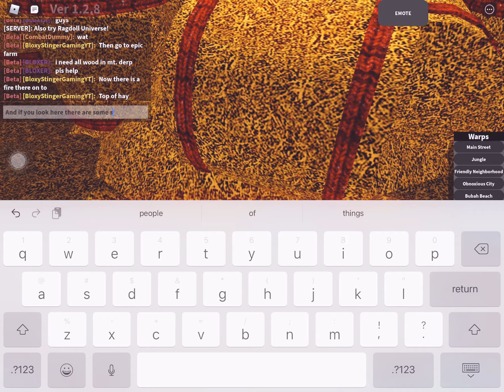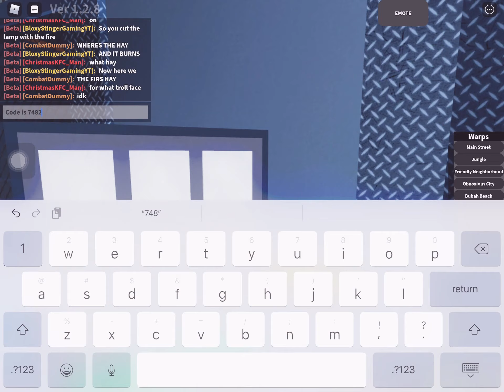How to get ALL the Trollfaces in the Facility | Find the Trollfaces